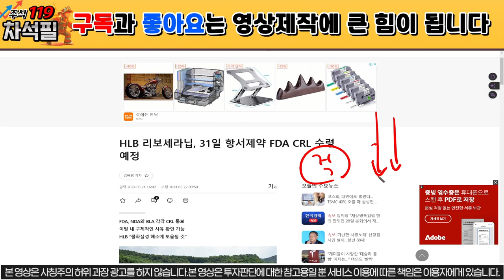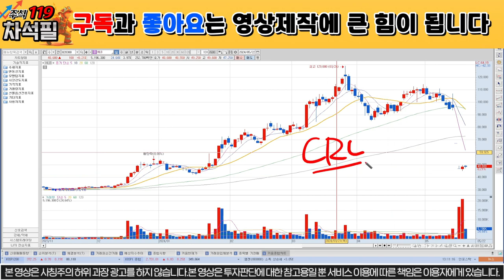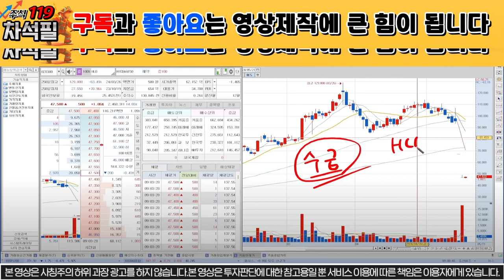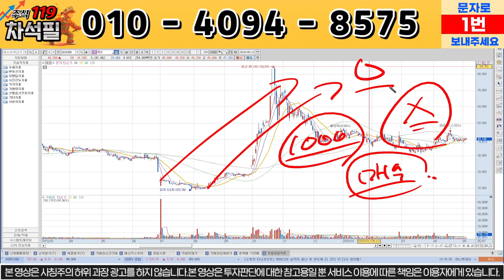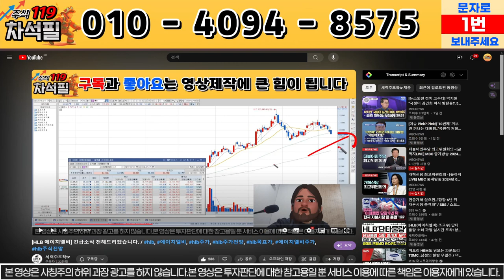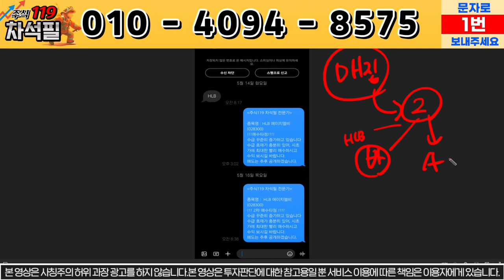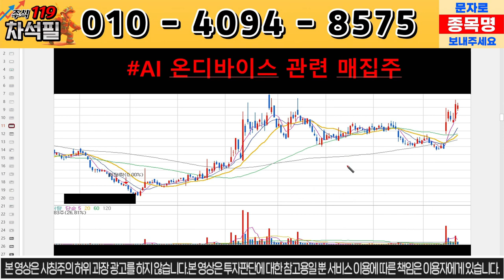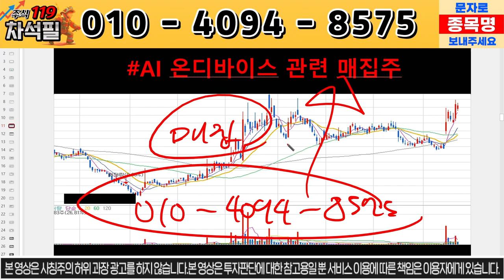[에이치엘비 HLB] 무조건 상승 하는 이유 다섯가지 /